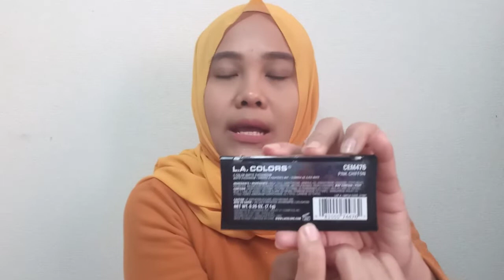LA Colors 5 Color Matte Eyeshadow Kok Gini? | oca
Eyeshadow ini merupakan ayeshadow dengan 5 warna yang matte dan tidak ada yang mengandung shimer, harganya Rp.45.000